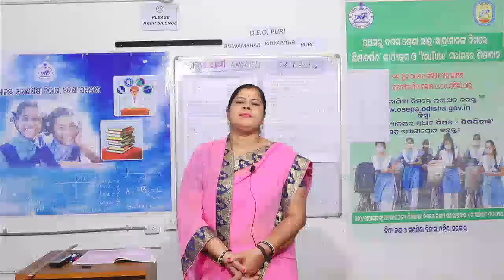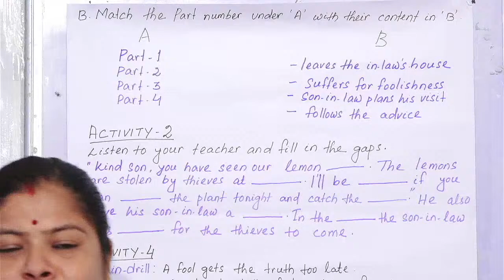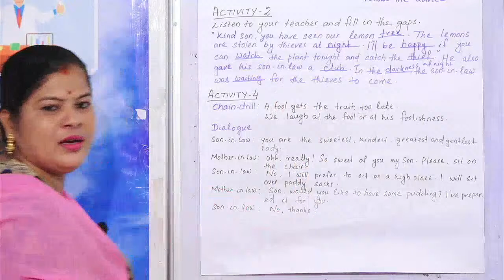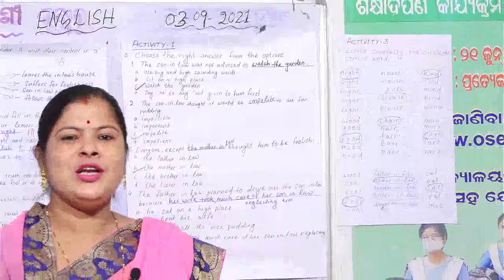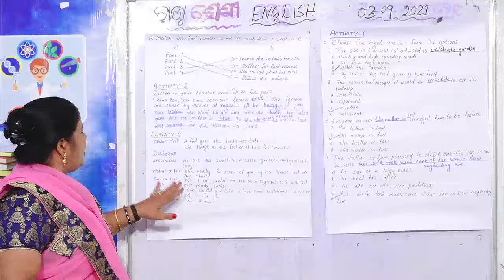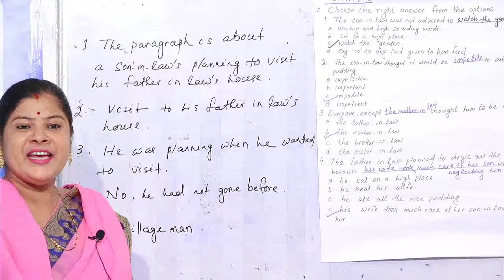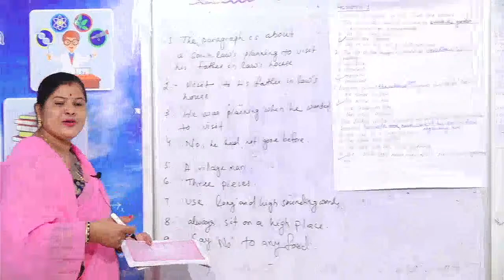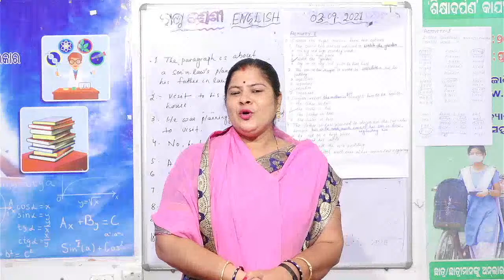OSEPA | CLASS 6 | ENGLISH | The Foolish Son-in-Law | 03.09.2021 | 09.00 am